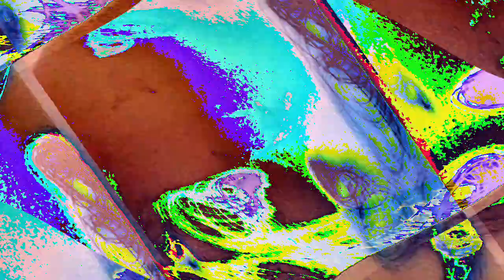[EPILEPSY WARNING] Movie 23 01 17 20h12m38s *Photosensitivity Warning*